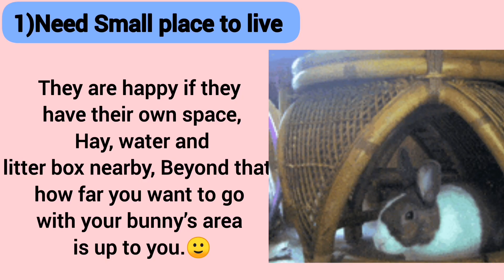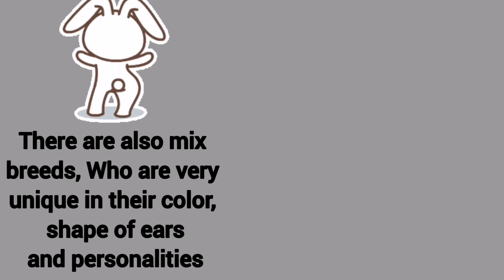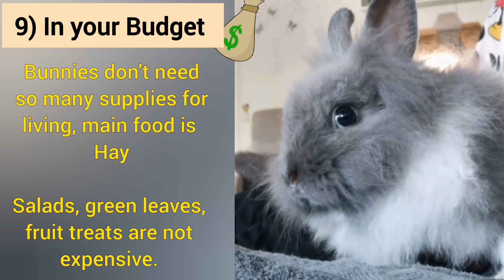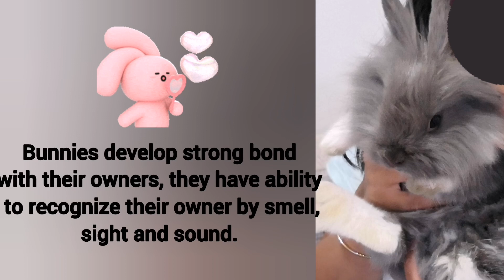Want to have Buuny pet? Why Bunny is easy to keep?